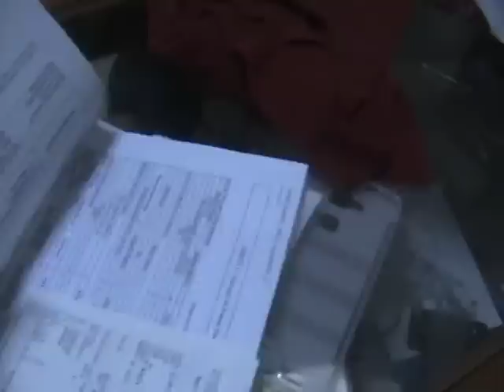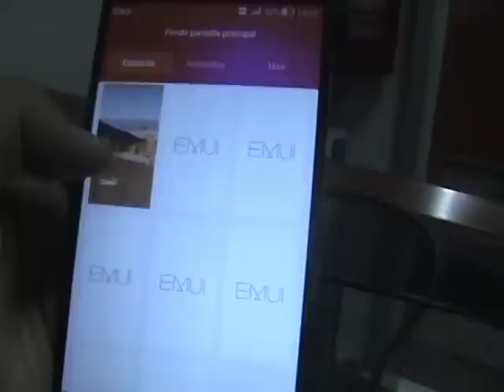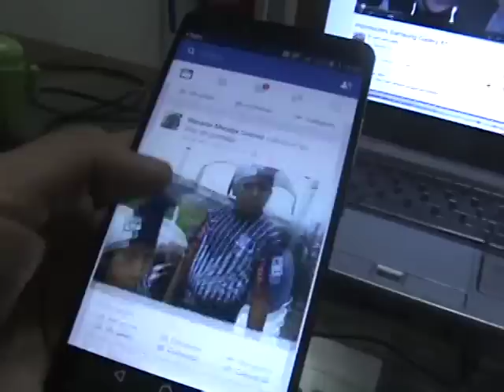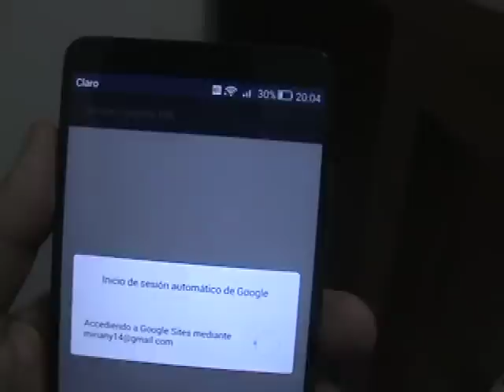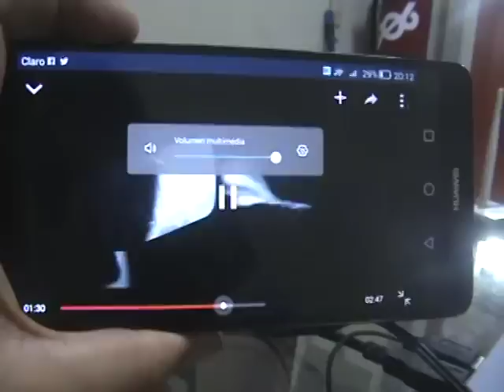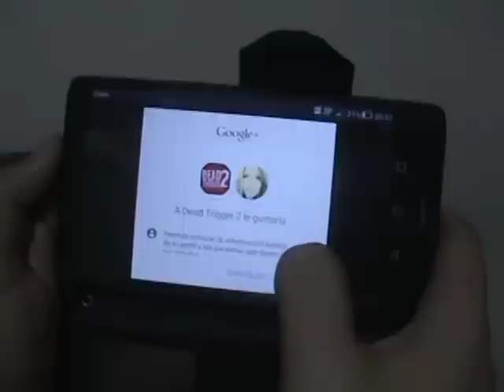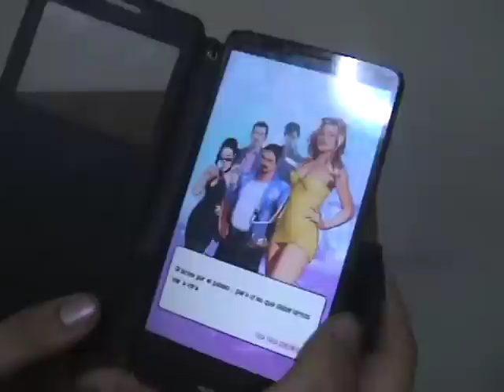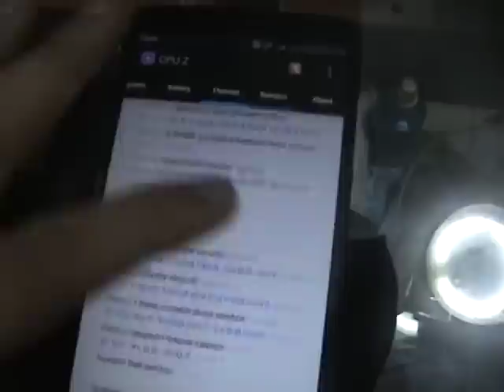huawei mate 7 unboxing peru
Muchas lentitudes de carga no son culpa del sistema sino de la banda ancha y con respecto a los juegos no me esperaba lo mejor pero es mas que aceptable para correr juegos pesados. dale like y a la espera de lollipop ! LINK HUAWEI G7 REVIEW